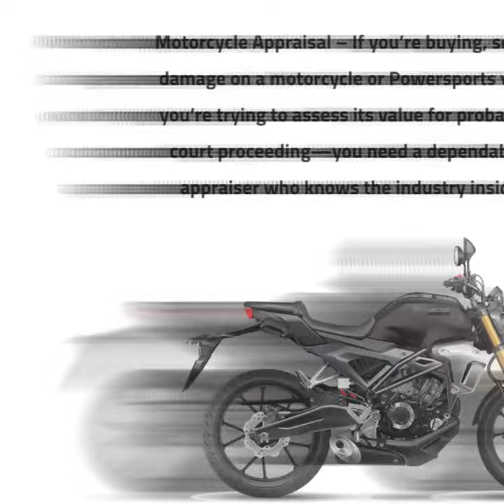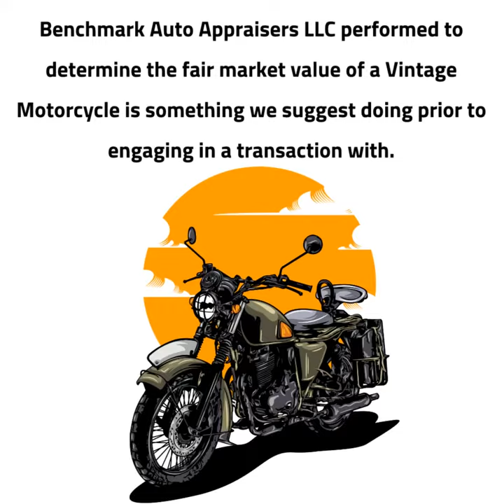Motorcycle Appraisal Service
Motorcycle Appraisal – If you’re buying, selling, or have damage on a motorcycle or Powersports vehicle—or if you’re trying to assess its value for probate or another court proceeding—you need a dependable, certified appraiser who knows the industry inside and out. Benchmark Auto Appraisers LLC offers Motorcycle Appraisal services to owners of collectible and custom motorcycles. Our appraisals can be used for insurance, financing,   donations, and much more.  We have successfully handled countless claims, adding substantial value for our clients. If you are needing assistance with a Total Loss insurance claim reach out to one of our expert appraisers. Benchmark Auto Appraisers LLC performed to determine the fair market value of a Vintage Motorcycle is something we suggest doing prior to engaging in a transaction. Custom and Vintage Motorcycles are some of the most difficult vehicles to trade, sell, finance, or insure without a proper appraisal performed to document the value.